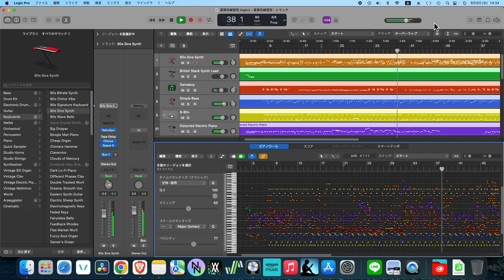琥珀色上海蟹練習4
Artist・アーティスト：
Song Name：　曲名：
Lyrics：　作詞：
Composer：　作曲：
AI-Voice：　AI音声：
References・参考文献：くるり - 琥珀色の街、上海蟹の朝

「GRZZLE→」各種媒体で楽曲配信中
Songs available in various media↓